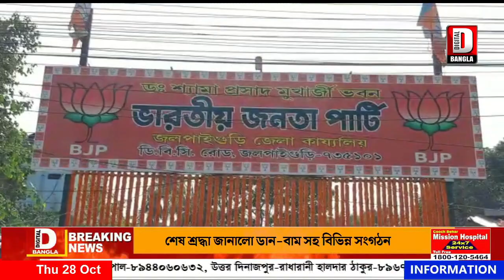মমতা বন্দ্যোপাধ্যায়ের গোয়া যাওয়াকে নিয়ে কটাক্ষ করলেন দিলীপঘোষ ও সুকান্ত মজুমদার